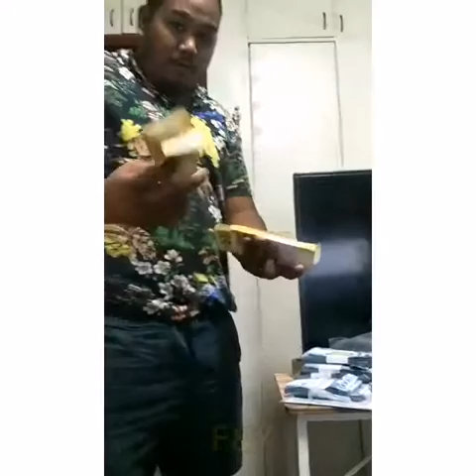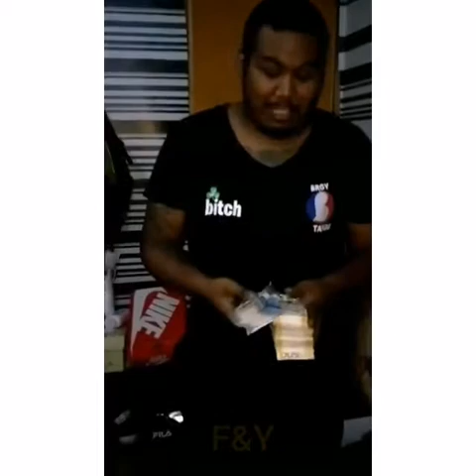MAGKANO ANG KINIKITA NG ISANG PALAMIG VENDOR?